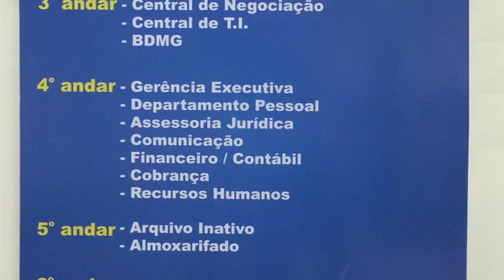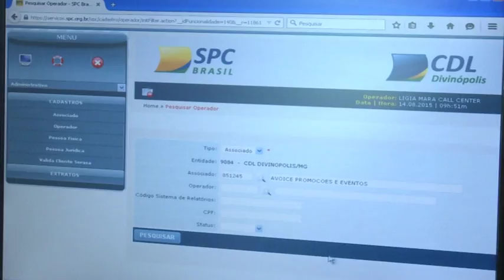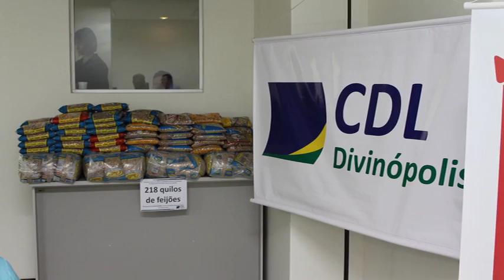CDL Divinópolis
Vídeo Institucional da CDL Divinópolis.